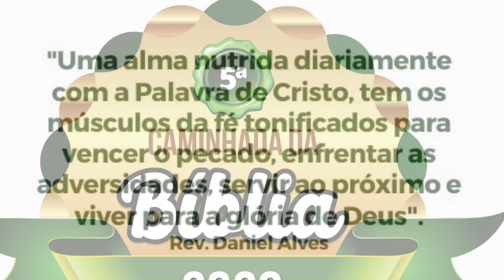077. Enfrentando as crises com bom ânimo - 1Sm 26-30